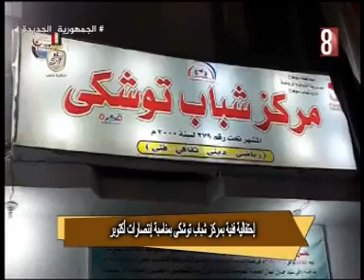احتفاليه فنية بمركز شباب توشكي بسوهاج. بمناسبة ذكرى انتصارات اكتوبر